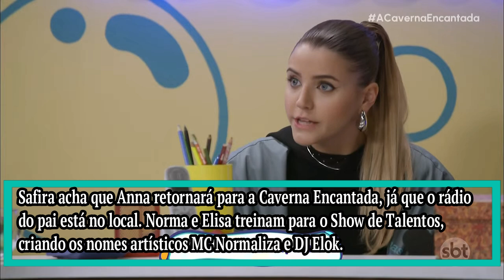A CAVERNA ENCANTADA - Capítulo 61 - SEGUNDA 21/10 - Resumo da novela hoje completo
NOVELA A CAVERNA ENCANTADA - Capítulo 61 - 21/10 SEGUNDA - Resumo da novela hoje completo

No próximo capítulo da novela A Caverna Encantada.
Anna  DESCOBRE uma nova escola.
Lavínia DESMASCARA Norma.
Felipe ENTERRA Segredos.
Gabriel  faz REVELAÇÃO para Pilar.
Paulo SURPREENDE Elisa.

00:00 A CAVERNA ENCANTADA  21/10 Capítulo de Segunda
00:20 A CAVERNA ENCANTADA - Capítulo de Hoje
00:30  A CAVERNA ENCANTADA - Capítulo de Ontem.
00:40  A CAVERNA ENCANTADA - Capítulo de Amanhã.
00:50 A CAVERNA ENCANTADA Resumo semanal
01:00  Novela a caverna encantada completo.